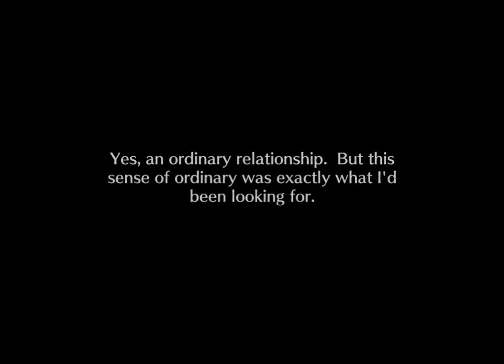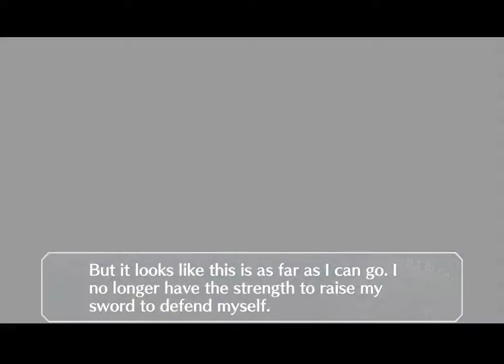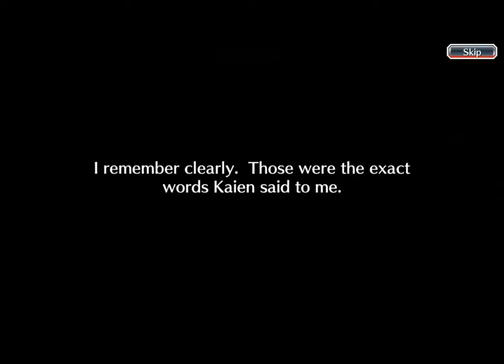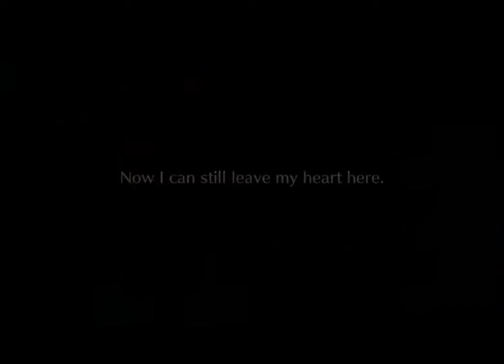Bleach: Brave Souls - 6x00 - Arrancar The Fierce Fights